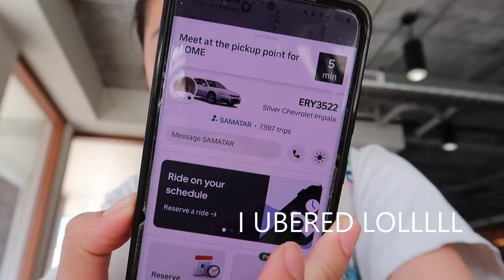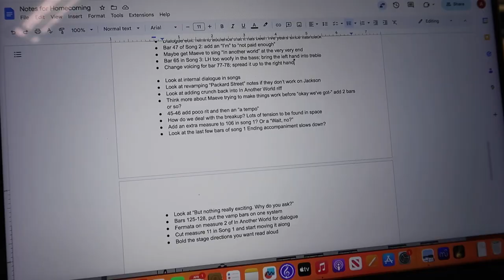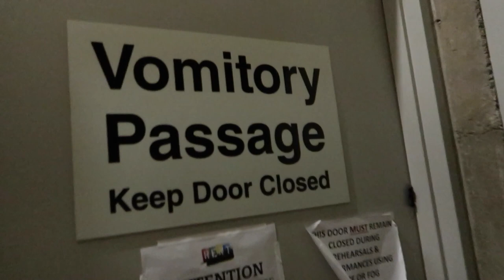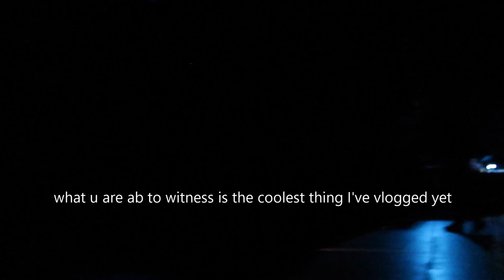a very *REALISTIC* day in my life!! || UMich Musical Theatre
(April 2023) SURPRISE MINI VLOG! All due to popular demand!! I was not planning on vlogging at all for the spring, especially because end of the semester is always so hectic, but I honestly love the footage I got and I hope y'all do too! This is just a simple day in my life as a sophomore at University of Michigan, running late to my final classes and performing in RENT. Nothing was sugar coated in this vlog -- please forgive the insane BED HEAD and crusty face at the top. But there are some pretty special shots (shhh) that were a miracle to capture, and I'd like to credit everything seen:

UMich's production of RENT:
Scenic Design by Kevin Judge
Costume Design by Matthew Eggers
Lighting Design by Abi Farnsworth
Sound Design by Al Hurschman
Directed and Choreographed by Devanand Janki and Robert Tatad
Music Direction by Cynthia Kortman Westphal and Jason DeBord
Book, Music & Lyrics by Jonathan Larson

I appreciate all of kind comments and questions I get on here, so keep 'em coming!